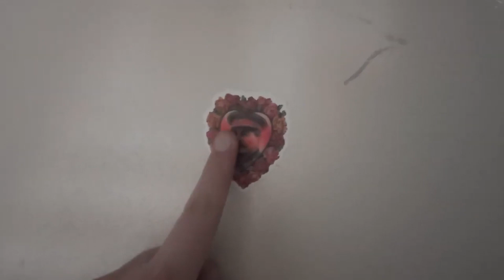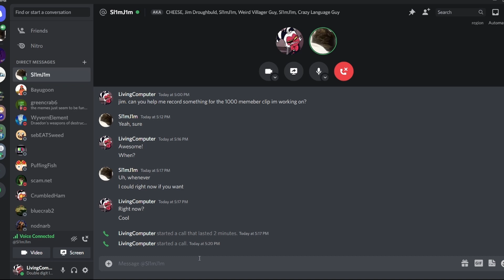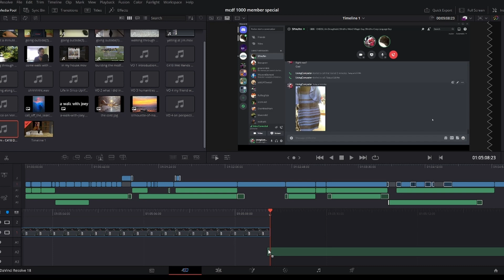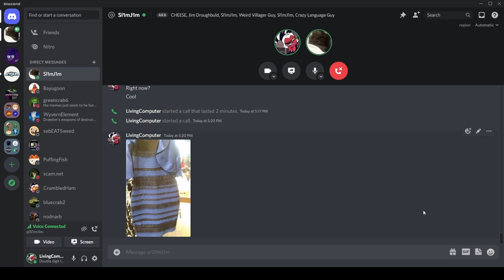my submission for the minecraft discontinued wiki 1000 member special!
Today i submitted a video for the minecraft discontinued wiki 1000 member special!